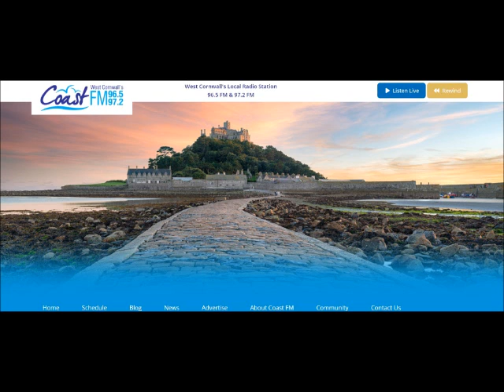Camidge & Stringer interview with Coast FM discussing their show 'Wish We Weren't Here' - 22\11\21